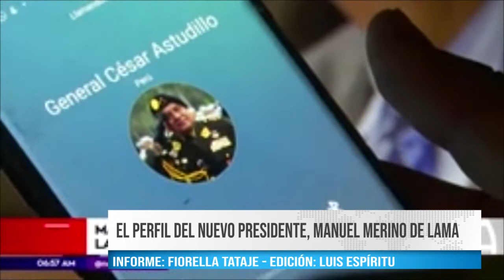EL PERFIL DEL NUEVO PRESIDENTE, MANUEL MERINO DE LAMA